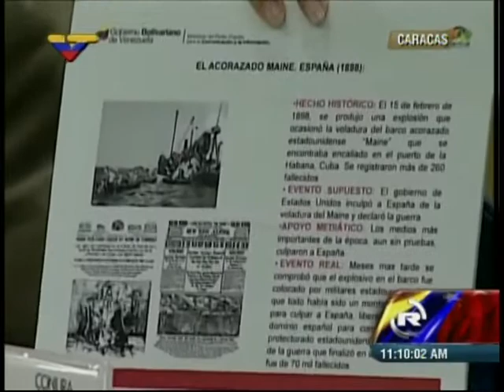Foro Conjura Mediática: Intervención de Delcy Rodríguez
Palabras de inicio del foro por parte de la ministra de Comunicación e Información este 5 de junio de 2014 en el Teatro Teresa Carreño.